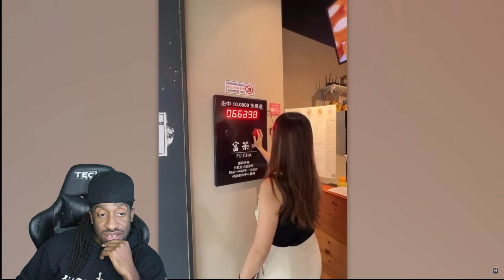Luckest People Ever Caught On Camera!! (Reaction)